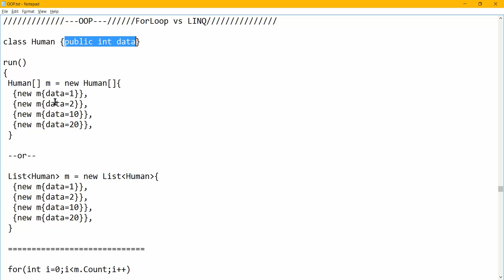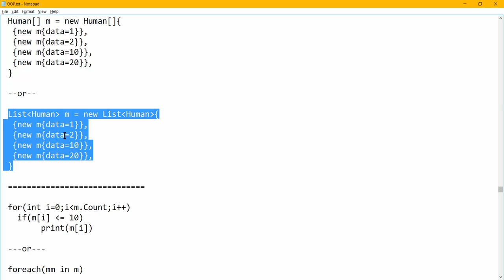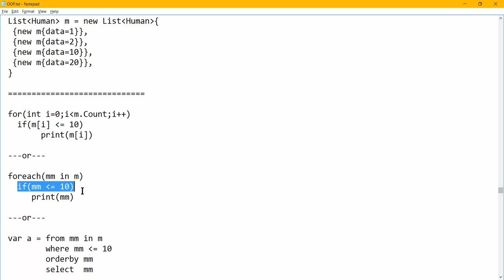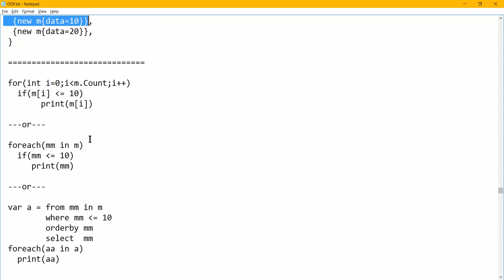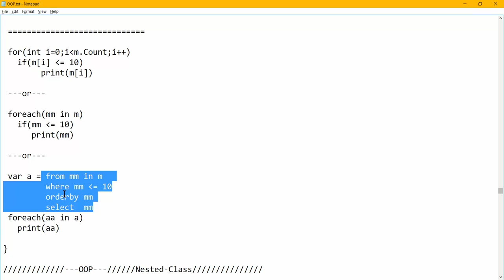ทบทวน OOP ฉบับเร่งรีบ - Foreach and LINQ